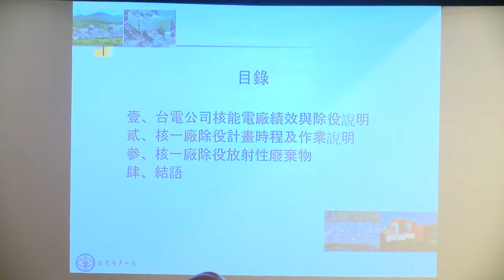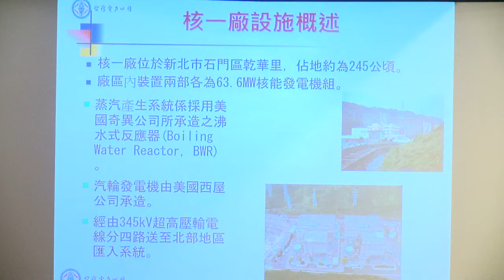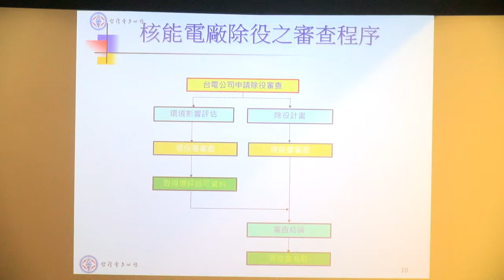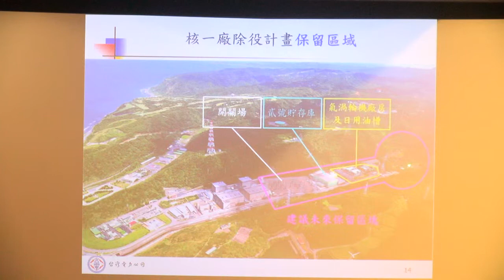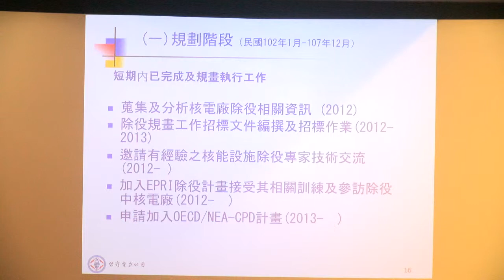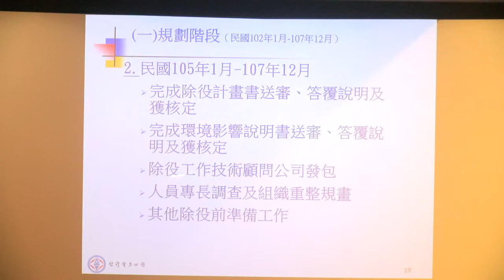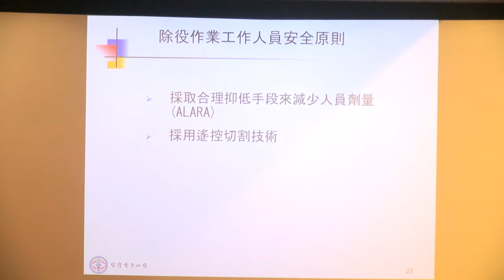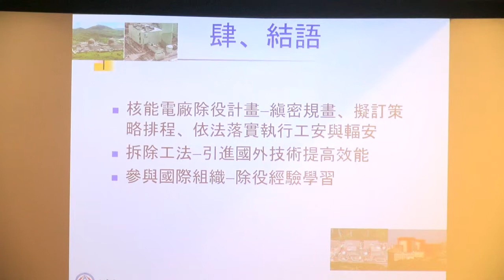核廢料處置多方座談會第一回_02 核一廠除役規畫 台電公司